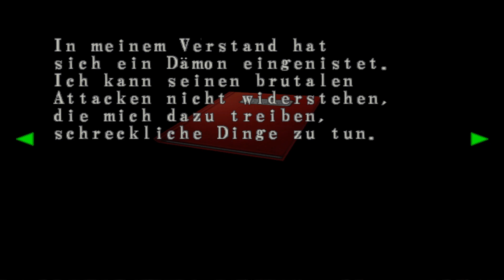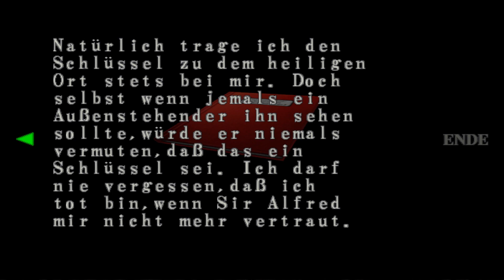ALBERT WESKER lebt?! ☣️ | Resident Evil Code Veronica X #11 (Gameplay Deutsch)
Let's Play Resident Evil Code Veronica X by HiRis Deutsch German Resident Evil Code Veronica X Gameplay

═►ÜBER RESIDENT EVIL CODE VERONICA X

Auf der Suche nach ihrem verschollenen Bruder, bricht Claire Redfield in das Hauptquartier von Umbrella in Frankreich ein. Sie wird geschnappt und  findet sie sich anschließend auf der kleinen Insel Rockford Island wieder, die von Umbrella als Standort einer Forschungseinrichtung genutzt wird.
Kann Sie von dort fliehen und wird Sie ihren Bruder finden?

Genre: Survival Horror
Entwickler: Capcom
Publisher: Capcom
Offizielle Seite: nicht mehr vorhanden!
USK-Einstufung: Ab 18 Jahren freigegeben

═►WICHTIGER HINWEIS / BITTE LESEN:

Wenn dir das Spiel gefällt und/oder Du es auch selbst spielen möchtest, dann unterstütze bitte die Entwickler und kaufe dir den Titel oder die Serie im Original!

«LET'S PLAY RESIDENT EVIL CODE VERONICA X»
►Kommentiertes Gameplay Video von HiRis (2024)

►Ich wünsche Dir viel Spaß bei: Let's Play Resident Evil Code Veronica X◄